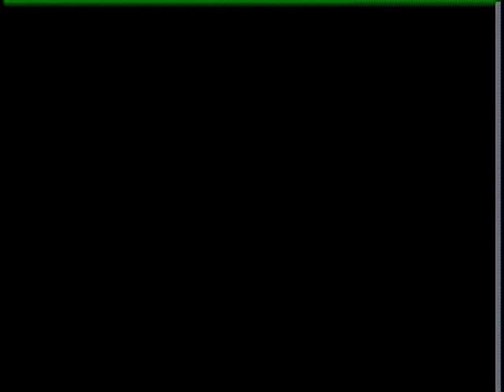Eli Fletcher - "Cold" (Official Music Video)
Purchase new album 'Heads Or Tales' and Eli Fletcher/Guitarman catalog...

Video Production Credits:
Producer/Director/Editor: Eli Fletcher